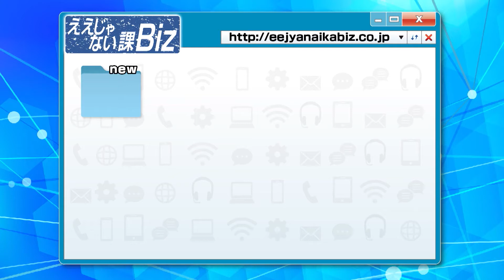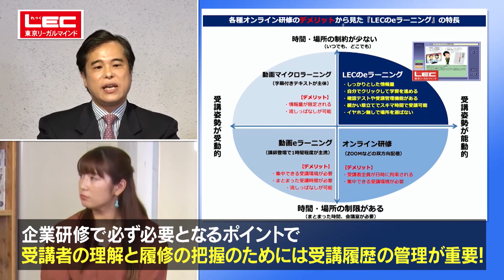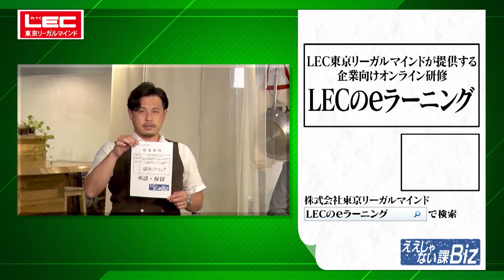【LECのeラーニング】研修サービス #12-5